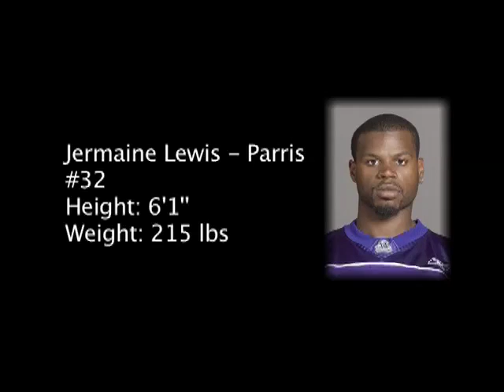Highlights Jermaine Lewis-Parris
Football Highlights Bishop's #32